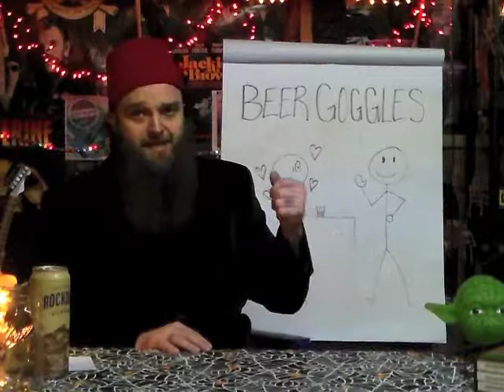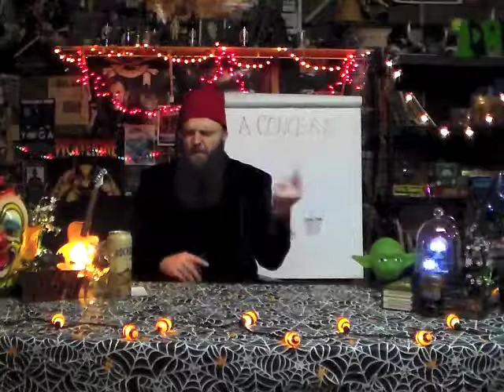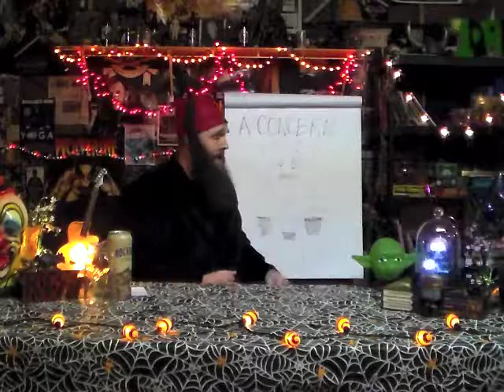Rockdale Classic from Rockdale Brewing Co.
It's the back to school special episode of Curt Don't Drink That! Get your pencils sharpened, and prepare your livers for maximum damage as we cruise through a few important lessons I've learned about boozing over the years. Take notes, because you will be tested for sure if you're planning on heading down this crazy road I've travelled.